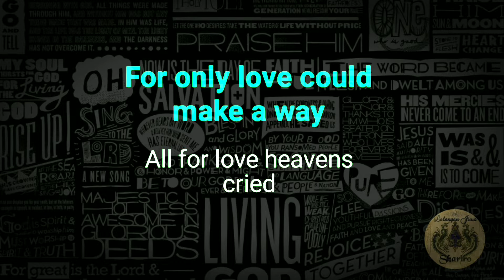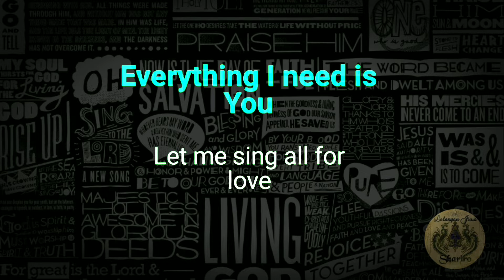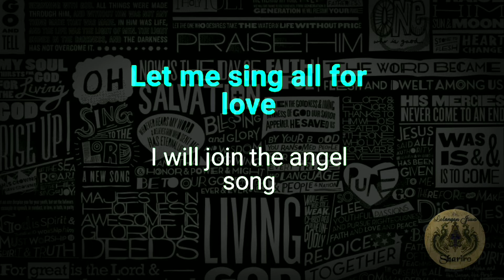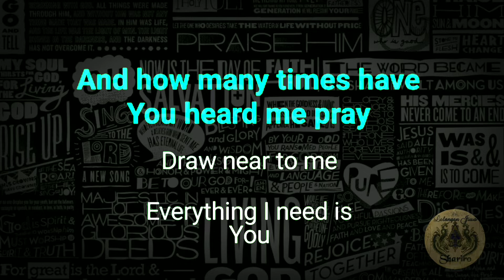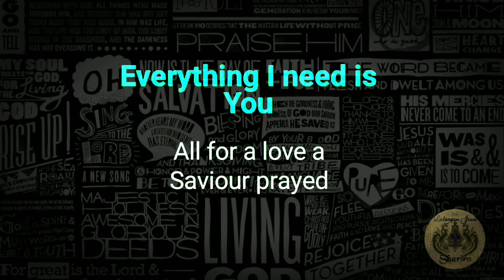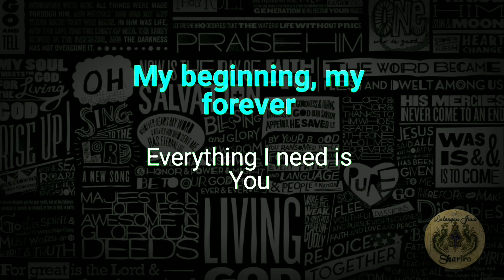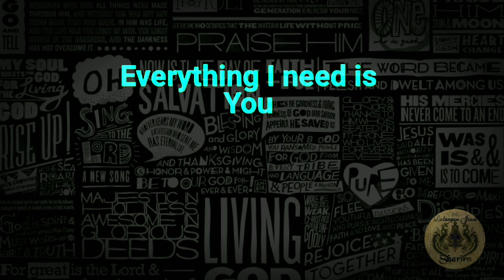All For Love ~ Hillsong Worship || Karaoke Version